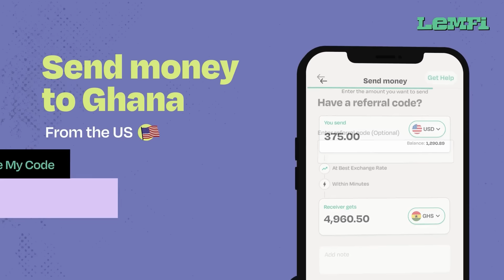Akwantuo Mu Ns3m💔😢Life In Qatar🇶🇦Kwaku Razzle Share His Experience😢My Greatest Regret In Life Was…